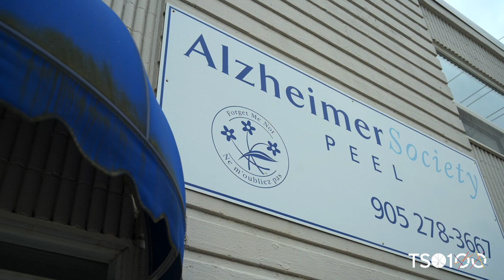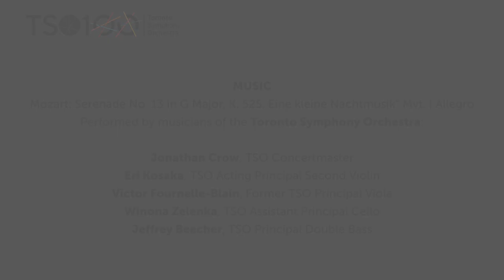Making Connections Through Music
Although the TSO has returned to a full schedule of in-person concerts, the Education and Community Engagement team continues to deliver meaningful programming for older and isolated people, developed during the early stages of the pandemic.

Building on the initial success of the TSOUND Connections program, the TSO has worked with community partner, the Alzheimer Society of Peel (ASP) this season, to offer virtual music programs that engage and entertain while promoting health and wellbeing, reducing social isolation, and enriching the lives of participants.